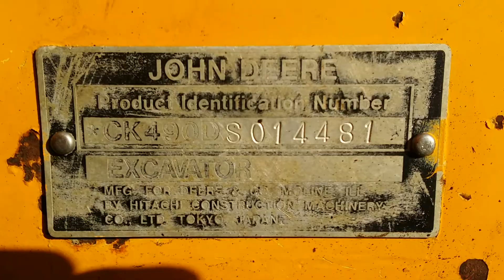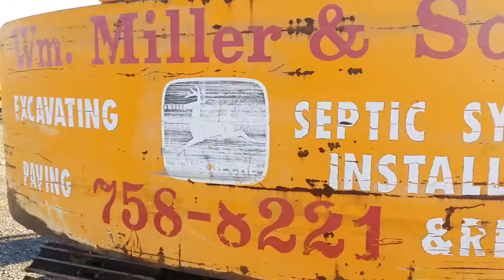1988 John Deere 490D Excavator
This machine sarts up and runs out well. Engine does not have blowby, leak or smoke. No excessive play in pins. Hydraulic power is very good. Under carriage is in good operating condition. Please watch the video below!

Que Sales Inc
16311 Corner Creek Lane
Shirleysburg, Pa. 17260